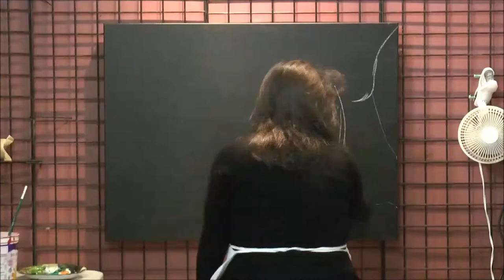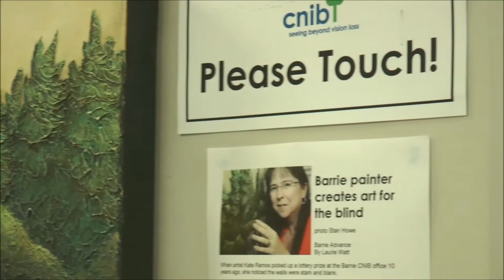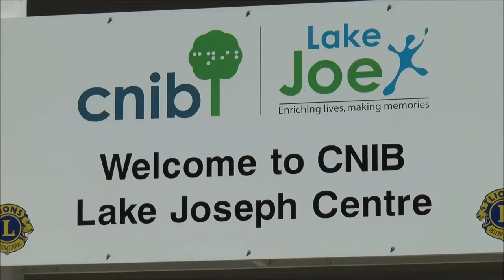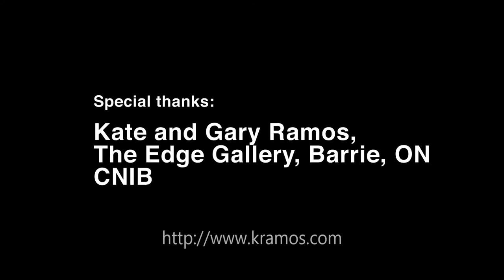3D Artist - Sight Unseen CNIB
Kate's textured works have given her inspiration to paint for the blind so that they may see our world in scale. She has established a partnership with the CNIB by donating pieces for the blind to freely touch and interact with at their offices.